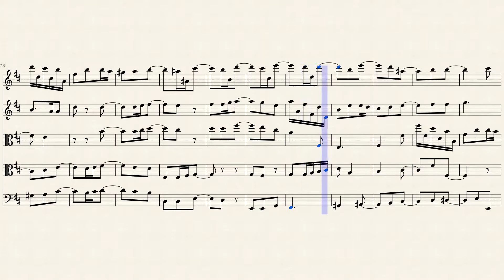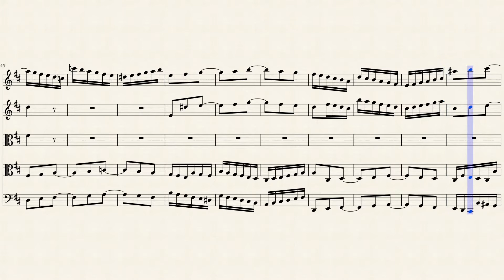Beethoven - fugue 137